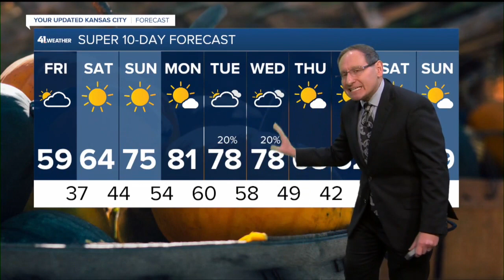KSHB 41 Kansas City News Latest Headlines | October 7, 11am